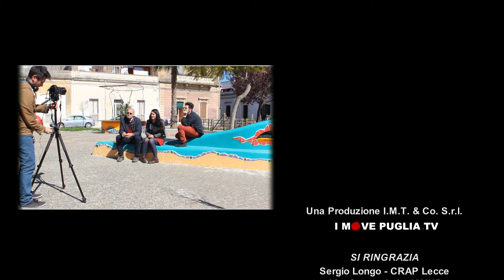noisiamoLecce2019: la quarta puntata racconta la storia di Piazza Dante Alighieri a Lecce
Questa è la storia di una piazza a Lecce, diventata davvero la piazza dei leccesi, perché è stata costruita proprio da loro. Ognuno ha avuto un compito. Chi tagliava le tessere di pietra colorata, chi disegnava, chi colava il cemento, chi portava da mangiare, chi intratteneva gli operai. Insomma una partecipazione dal basso nell'ambito di un progetto di riqualificazione del quartiere San Pio, che ha portato alla realizzazione di un luogo bellissimo che si chiama "Piazza Dante Alighieri". L'idea nasce dal progetto vincitore del bando Principi Attivi 2010 della Regione Puglia, firmato dall'Associazione Culturale e di Ricerca "J.a.n.u.b.", rappresentata da Claudia Mollese e Afro Carpentieri. noisiamoLecce2019, con la regia di Chiara Idrusa Scrimieri, vi racconta questa bella storia. Dall'OrtoPorto del CRAP di Lecce il dottor Sergio Longo incontra i protagonisti che, con orgoglio, ripercorrono i momenti più suggestivi ed emozionanti.